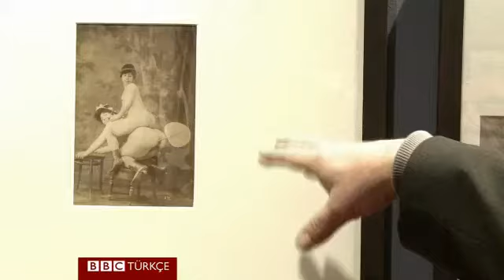Antika Erotik Fotoğraflar Sergisi